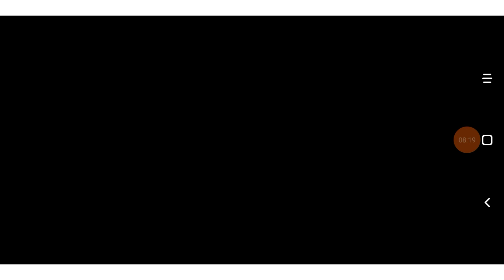I try to play new game